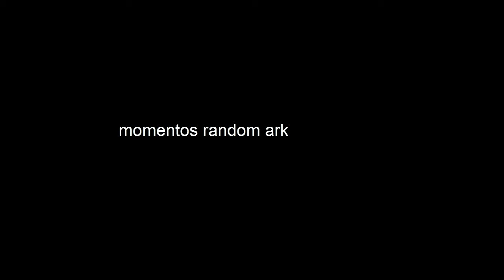ARK SCORCHED EARTH 15 EL DIA DE LOS BABY DINOS Y GOLEMS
10 HORAS DE JUEGO RESUMIDAS DE AQUELLA MANERA , BABY DINOS CHETOS Y DOS DRAGONES MAS UN PAR DE GOLEMS , EN ESTE PROCESO PERDI 3 DRAGONES Y 4 ARGENTAVIS CUANDO FUI A POR LOS HUEVOS DE DRAGON